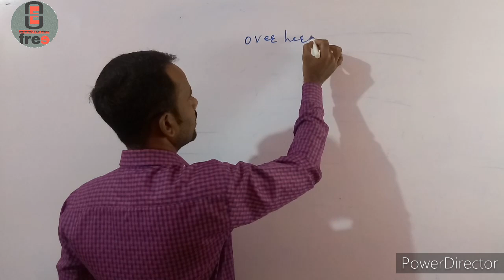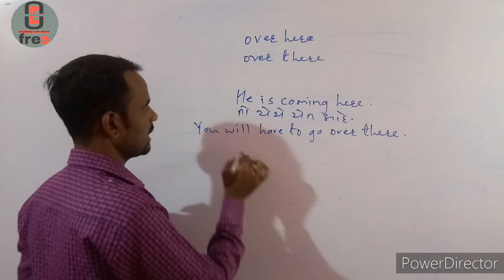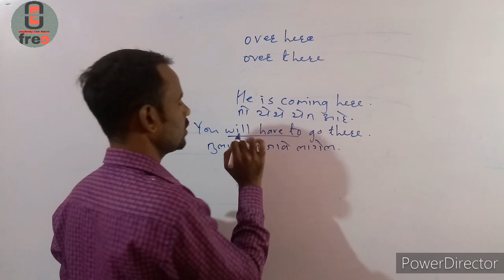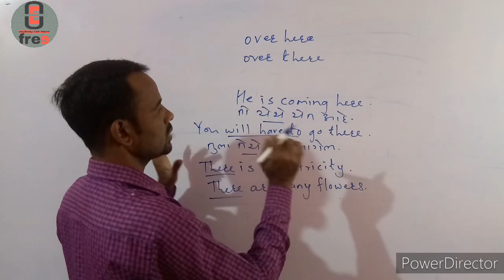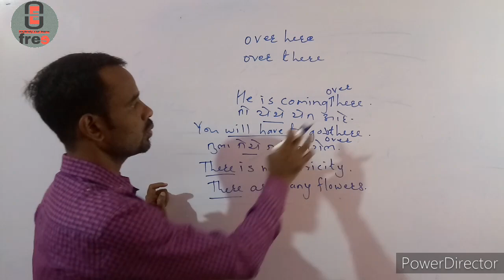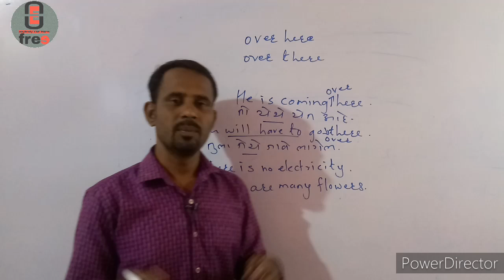Difference between here and over here । Difference between there and over there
या विडेओ मध्ये मी तुम्हाला Over here and over there बद्दल माहिती दिलेली आहे। आशा करतो की व्हिडीओ तुम्हाला नक्की आवडेल आणि तुम्ही लाईक नक्की कराल.अजून या व्हिडिओ संदर्भात काही अडचणी असतील तर कमेंटमध्ये विचारा.मी नक्की रिप्लाय करेल. आणि हो चॅनलला सबस्क्राईब करून शेजारील बेल आयकॉन नक्की दाबा।धन्यवाद।

15 मिनिटात सर्व काळ(tense)। all tenses in 15 minites। tense english grammar in marathi

Querries solved

1) dkumar sir
2) free online education
3) dkumar sir classes
4) english grammar in marathi
5) इंग्रजी कसे शिकावे
6) english kase shikave
7) how to learn english
8) here and over here
9) there and over there
10) Difference between over here and over there